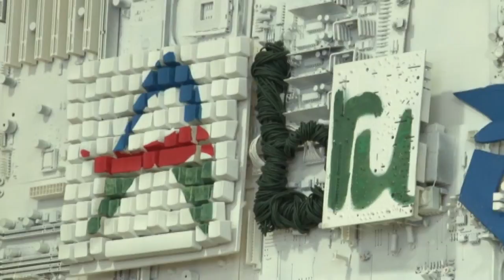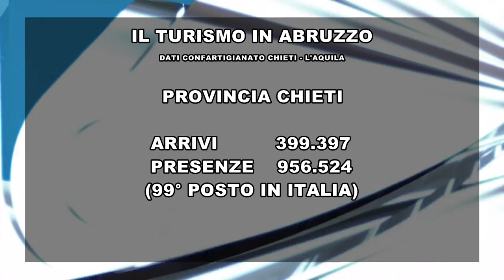Turismo, Abruzzo al 19° posto in Italia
La Regione Abruzzo si piazza al 19° posto in Italia per arrivi e presenze turistiche. Tra il 2015 e il 2017 si è registrato un calo del 15,9%, secondo i dati di Confartigianato. L'associazione di categoria chiede interventi e misure urgenti a sostegno della categoria